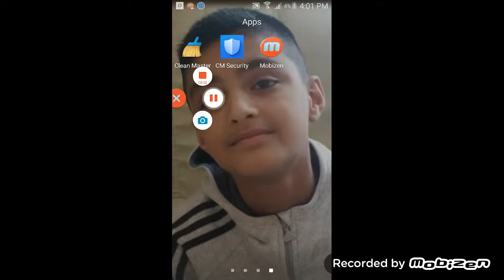Mc5 gameplay vip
Mohammed kabir